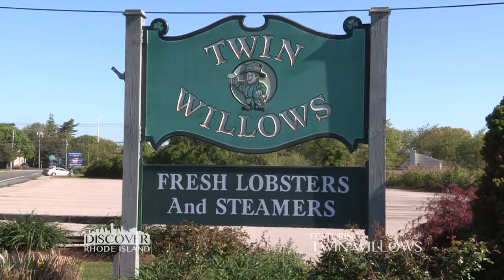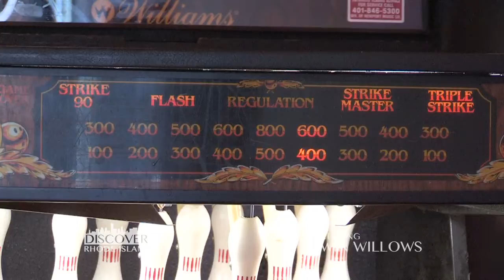Twin Willows, a "Discover Rhode Island" television segment